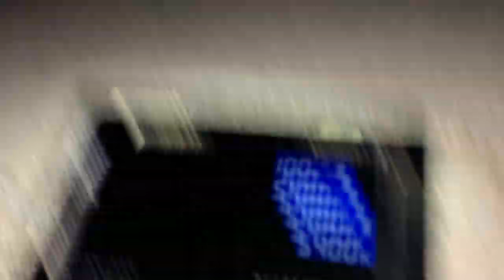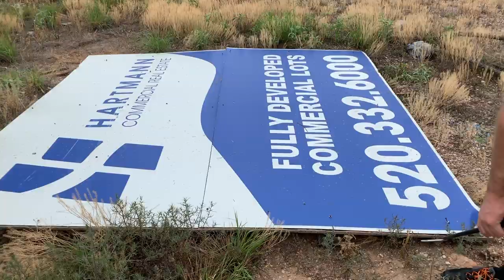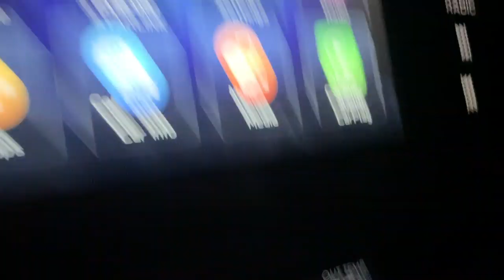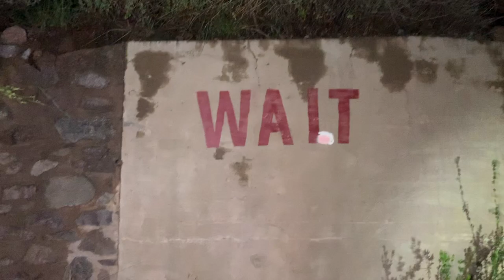Herping Arizona: Huge Toads and Rare Rattlesnakes!!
I'm back in Georgia after a successful summer season herping in the Southwest! I rounded off my summer with a week in Southern Arizona with Stephen and my Dad. We found some awesome species, and this is the first of four installments of this Arizona series. Hopefully you guys enjoy, and thanks for being patient with my lack of uploads this week! Lots of videos coming soon!